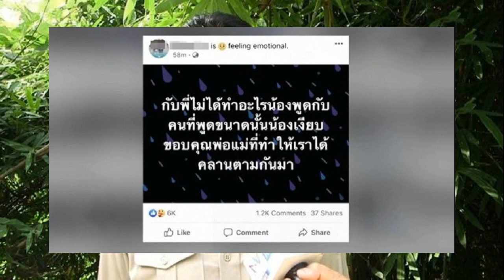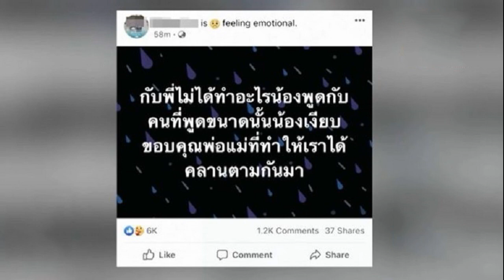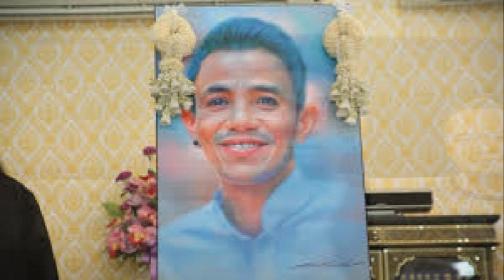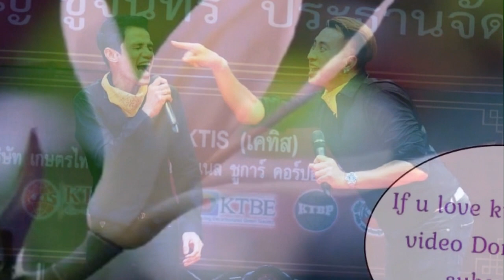ในหลวง พระราชทานพระบรมราชวโรกาสให้ คุณหญิงพจมาน เข้าเฝ้าฯถวายรถรักษาอัมพาตฯ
วันที่ 24 ก.ย. เวลา 15.12 น. พระบาทสมเด็จพระเจ้าอยู่หัว และ สมเด็จพระนางเจ้าฯ พระบรมราชินี เสด็จออก ณ พระที่นั่งอัมพรสถาน พระราชวังดุสิต พระราชทานพระบรมราชวโรกาสให้ ศ.นพ.ประสิทธิ์ วัฒนาภา คณบดีคณะแพทยศาสตร์ศิริราชพยาบาล มหาวิทยาลัยมหิดล นำคุณหญิงพจมาน ดามาพงศ์ รองประธานกรรมการมูลนิธิไทยคม และคณะผู้บริหาร เฝ้าทูลละอองธุลีพระบาท น้อมเกล้าน้อมกระหม่อมถวายรถรักษาอัมพาตเคลื่อนที่ผู้ป่วยโรคหลอดเลือดสมองเฉียบพลัน ที่ได้จากการร่วมออกแบบและจัดสร้างโดยคณะวิศวกรรมศาสตร์ มหาวิทยาลัยมหิดล และบริษัทอาร์เอ็มเอ ออโตโมทีฟ จำกัด จำนวน 1 คัน